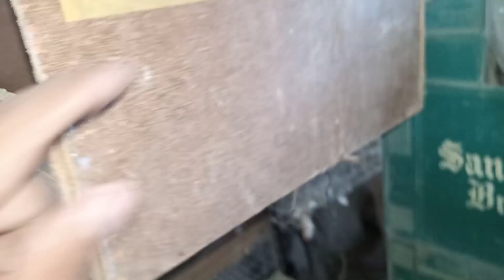PIKACHU and FRIENDS